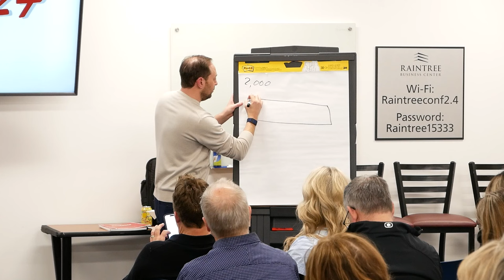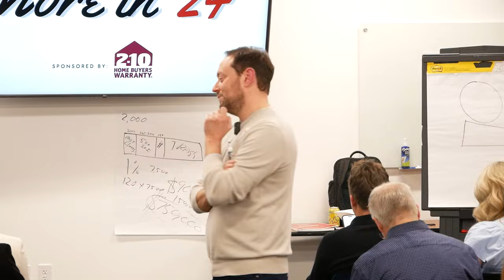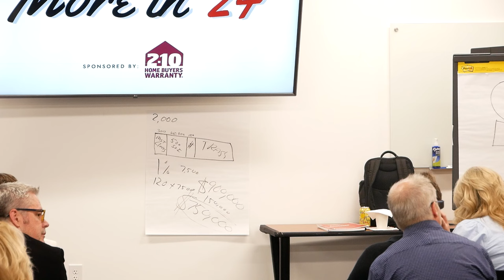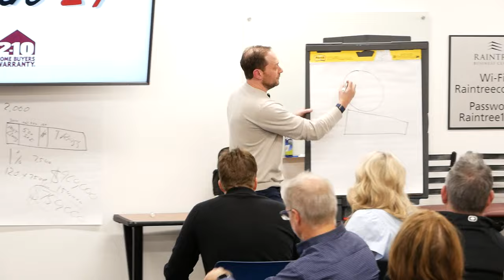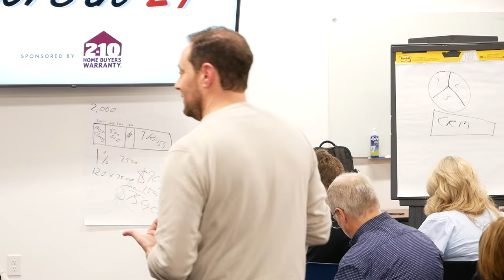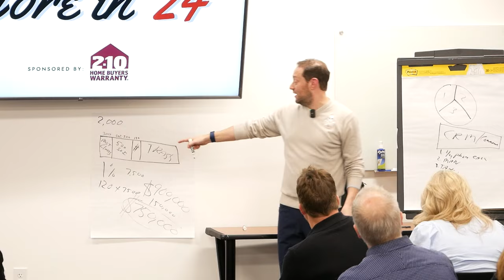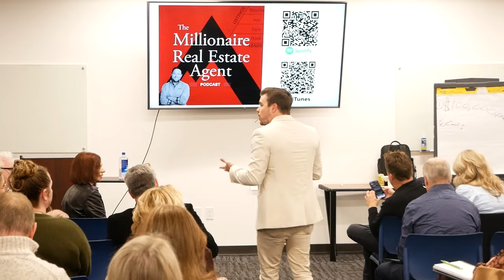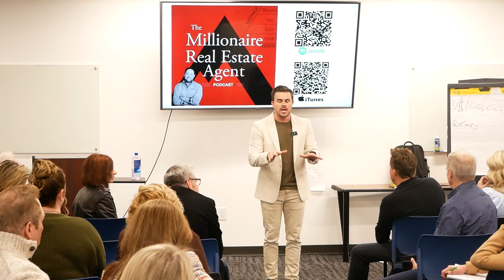More in 24' with Jason Abrams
2024 is all about your database!

Here what Jason Abrams, the Head of Industry & Learning for Keller Williams International, has to say about the importance of your database. What unique strategies the top agents at KW are using.

You can find all the strategies Jason discusses in his amazing playbook.